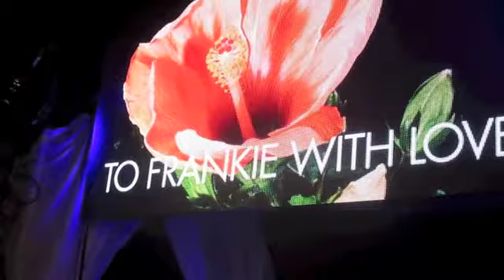GreenSpace - To Frankie With Love, World Pride, Toronto 2014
GreenSpace - To Frankie With Love, Toronto 2014